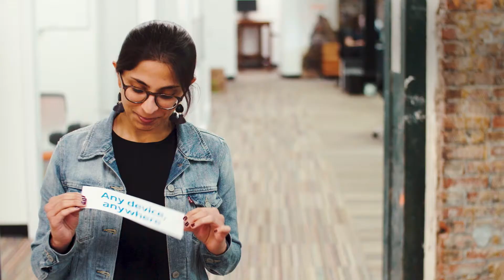Netpremacy & Jellyfish: Going Google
Netpremacy are trusted Cloud Consultants with the ability to migrate your business to G Suite. We worked alongside Jellyfish, and helped them to go Google! Jellyfish were incredibly happy with the process, and as a result made this video for us! If your company wants to move to the Cloud, or expand on your current cloud strategy, please feel free to contact our dedicated team of Cloud experts who will be more than happy to answer any questions you may have.
A big thank you again to Jellyfish for making this video.